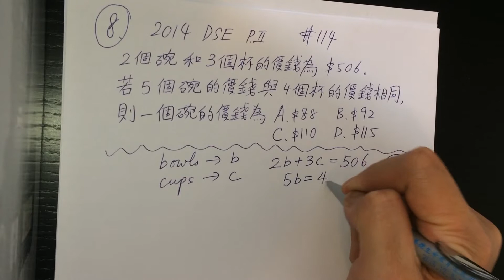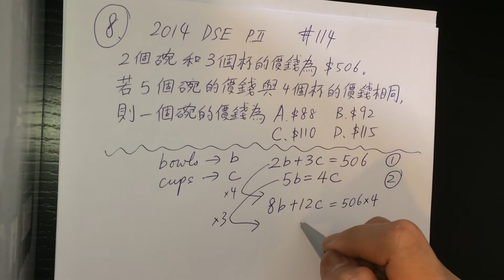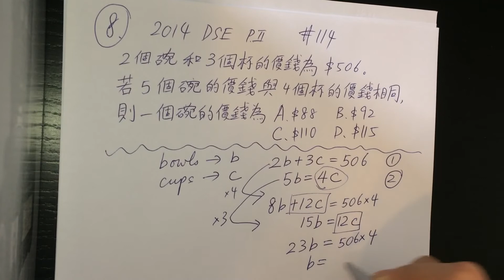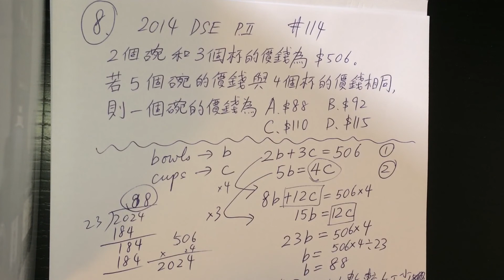數學3分鐘第114集2014卷2第8題聯立方程加減消元法 MCLINHK